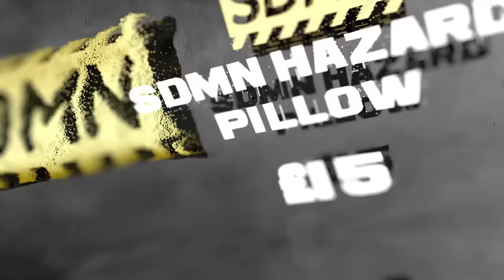SIDEMEN BACK ON ROCKET LEAGUE (Sidemen Gaming)